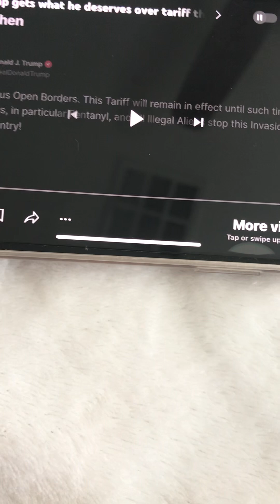Tariffs will cause a calculated civil unrest in America !